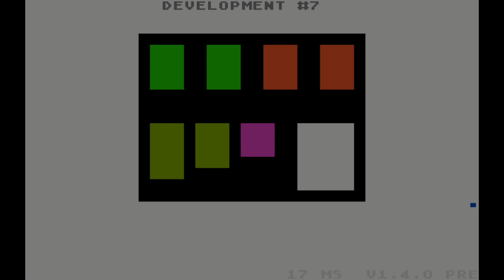M.U.L.E. Online - 3-player cross-atlantic full tournament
Tonight, we enjoyed a full, typical nerve-wrecking, cut-throat tournament game with the soon-to-be-released new M.U.L.E. Online, with three players, across the Atlantic! Watch us - Andrew (Purple Gollumer), Stephan (Blue Spheroid) and me, Christian (Green Packer) - play against a desperate Mechtron. Tables were turned many times during the game (except poor Mechy), and even the end result was a very, very close call (except poor Mechy). But Stephan walked out as First Founder, congratulations! Alas, overall the colony did only meet the minimum standards the federation had set for us; too many pirate attacks took away too much of our crystite-depending wealth.

I'm very much looking forward to many more M.U.L.E. Online tournament games.

M.U.L.E. Online will be out in May, here is the website with all info:

More about M.U.L.E.'s legacy to be found on the "World of M.U.L.E." website, which will also have some very special content to celebrate the game's anniversary soon: